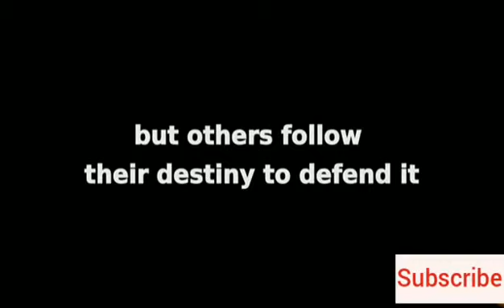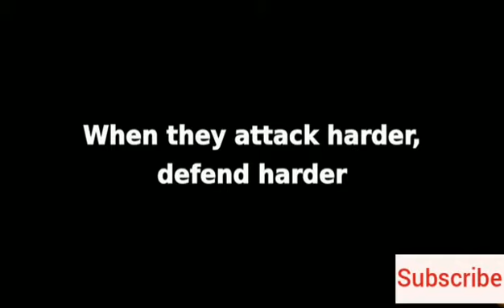Table Tennis -- Stonewall Defence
In Table Tennis there are two type of playing mode 1st and mostly used by the players is attacking and the 2nd which pounds very rare is defensive. Defensive game is coming up since last few years.